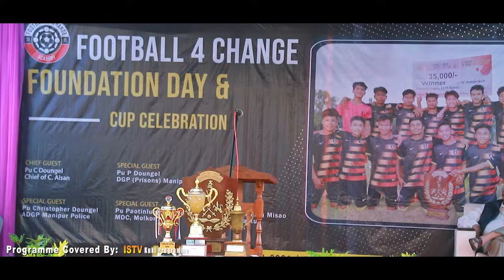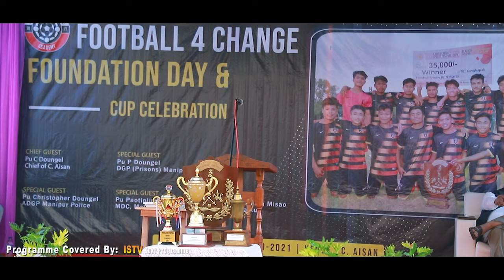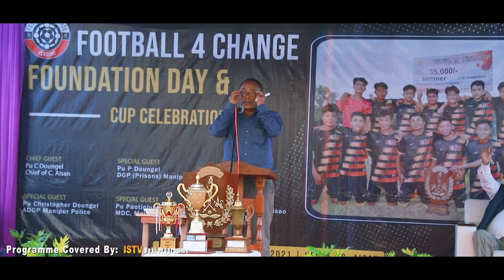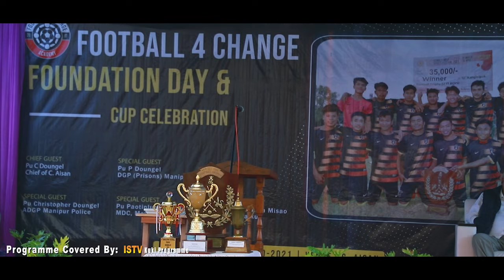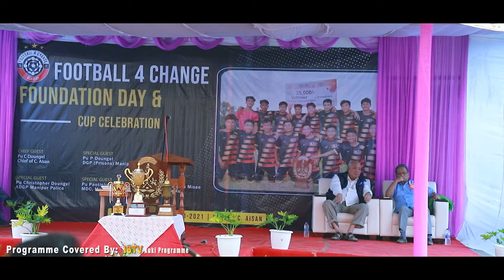Football 4 change Academy Foundation day Celebration part 2.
© Reproduction  of this video in any form  without permission shall be violation of copyrights .